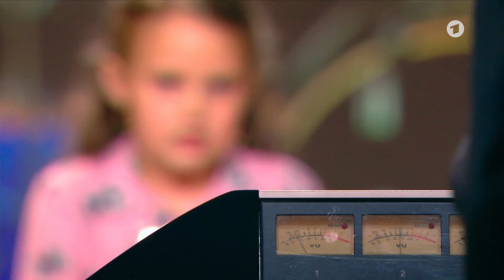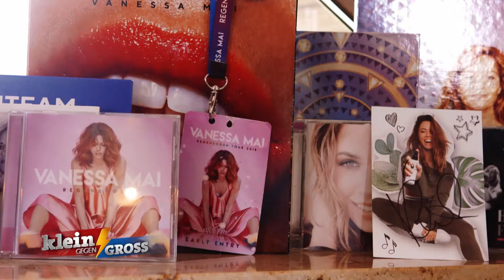KAI REAGIERT: Wer erkennt mehr Songs? Die besten Musik-Challenges! | Klein gegen Groß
Kai Pflaume kommentiert die besten Musik-Challenges bei Klein gegen Groß! Erkennst du alle Songs?

Klein gegen Groß, Das Erste